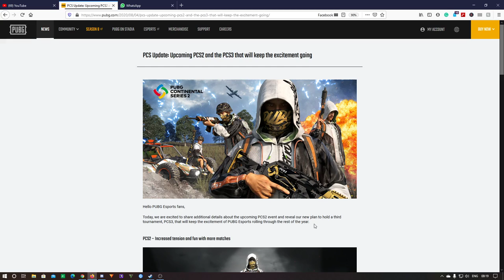PCS2 News Update New Skins | 2020 | Saffron Warrior Gaming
motherboard: Asus Rog Z390E Gaming
PROCESSOR: INTEL CORE I9 9900K
RAM: 16 GB DDR4 3200 MHZ
GRAPHICS CARD: 1660TI AMP DDR6 6GB
CAPTURE CARD: ELGATO 4K 60FPS
SSD: M.2 NVME 500GB SAMSUNG 970 EVO PLUS
CPU COOLER: CORSAIR LIQUID COOLING
Hard Drive: Seagate Barracuda 4TB
Power Supply: Corsair 1000 watt Gold Certified
Case: Corsair Crystal 460X RGB Black
Accessories Keyboard:
Mouse: Logitech Hero G502
Headset: Corsair HS50(headphone)
MicroPhone: Moano AU-A04 condenser Mic
Webcam: Logitech C310
Second Mic: Boya By-M1
Console Gaming

Monitor’s
1: Acer FHD 27inch 144Hz
2: LG 24 Inch Monitor 75Hz